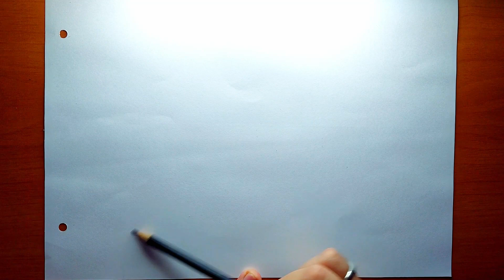Como dibujar a Vegeta Ultra Ego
Si llegaste hasta aqui, te agradesco por ver el video, si te interesa seguirme y apoyarme, y hacer crecer aun mas esta gran comunidada de Artistas 🎨 estas son mis redes sociales

Muchas gracias!! 😃 Espero que te haya gustado y que hayas encontrado el contenido útil e interesante. Si tienes algún comentario o sugerencia, déjalos en la sección de comentarios y los leeré 🧐 No olvides suscribirte y activar la campanita🔔 de notificaciones para recibir actualizaciones sobre mis nuevos videos.

Comparto contenido adicional, noticias y actualizaciones, así que no te lo pierdas. ¡Nos vemos allí! 🤩

▶️ Vídeos que pueden Gustarte ◀️